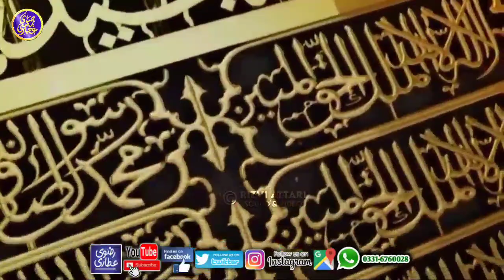New Ramzan Special Tearful Kalam - Ya Mustafa ﷺ Ata Ho Phir Izn Hazri Ka Full Naat By Kausar Attari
Rizvi Attari Sound is the owner of all the content uploaded on Rizvi Attari Sound & Video channel and using our audio/video without our permission on any website, social media or any channel is a copyright infringement which is criminal offence.
Rizvi Attari Sound & Video won’t take any responsibility if your social media account, website or YouTube channel is shutdown due the legal proceedings against you.

Rizvi Attari Sound Creation